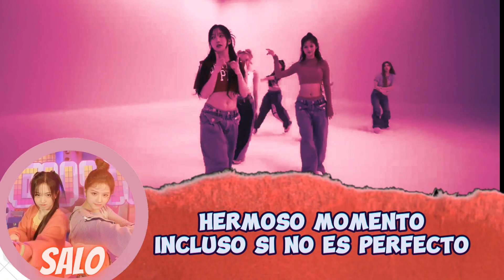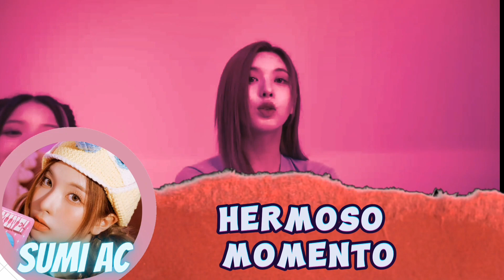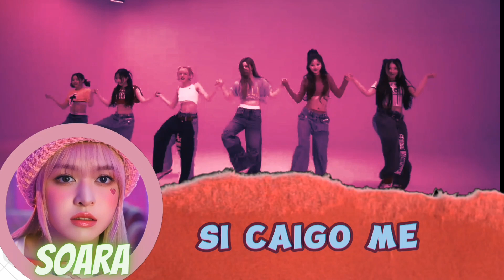Young Dumb Estupid(COVER EN ESPAÑOL)TWISTER/QUEENDOM👑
~YOUNG, DUMB, STUPID

Hola nosotras somos TWISTER y estamos participando en el QUEENDOM SUIBIAN, nuestra canción es Young Dumb stupid de nmixx esperamos te guste, para votar por nosotras debes estar suscrito a este canal y comentar Twister aquí abajo y así estarías votando por nosotras, Agradecemos a nuestras chicas que se esforzaron mucho

💗AUDIO: AVI
💗VIDEO: LUD
💗MINIATURA: SOARA
💗ADAPTACIÓN: LUD

-VOTA POR NOSOTRAS🍭